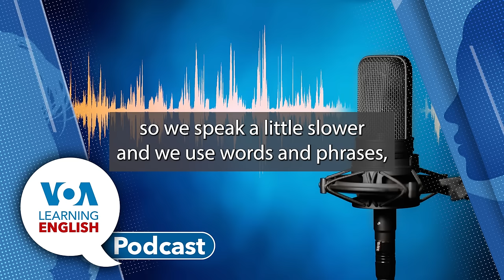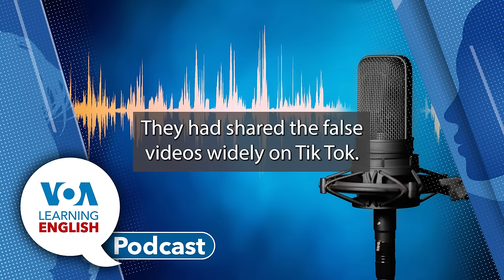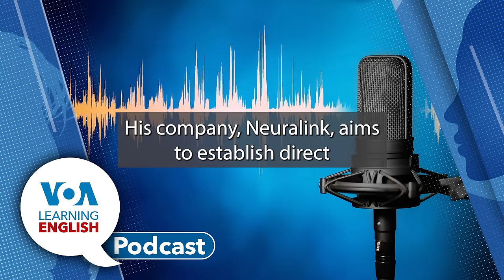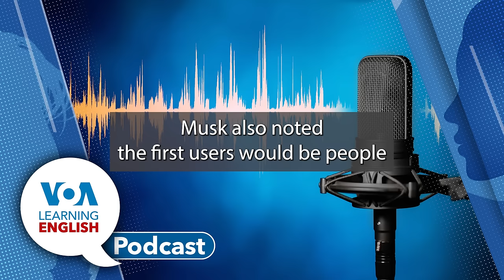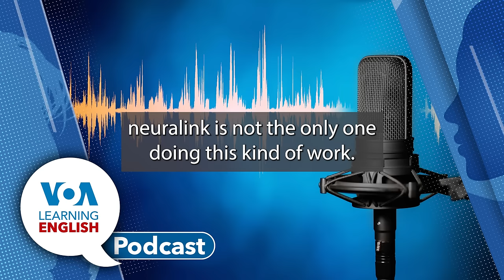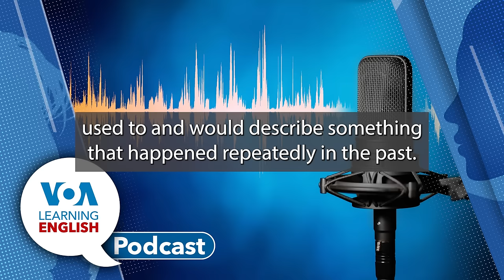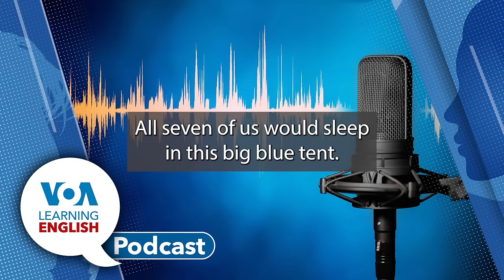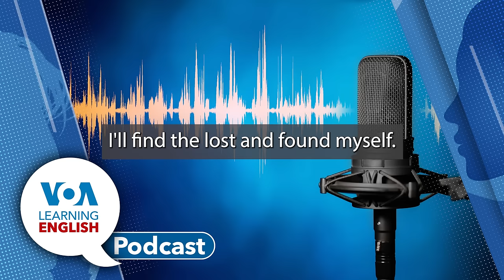Learning English Podcast - Election Disinformation, Neuralink Device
First: In Taiwan, fact-checking groups and government worked quickly to push back against disinformation during its January presidential election. Fact-checking groups claim the disinformation came from China as well as domestic groups within Taiwan. Andrew Smith and Faith Pirlo report.

Next: The LE Science and Technology Report. Elon Musk says his company Neuralink has placed an experimental brain device in a person in the first human test of the technology. Bryan Lynn has the story.

Then: Bryan Lynn joins Ashley Thompson in the studio to discuss the Neuralink news.

And finally: The LE Lesson of the Day. Andrew Smith and Jill Robbins base their instruction on the LE video series Let's Learn English, Level 2.  Learn how to communicate about things done on a "habitual basis."